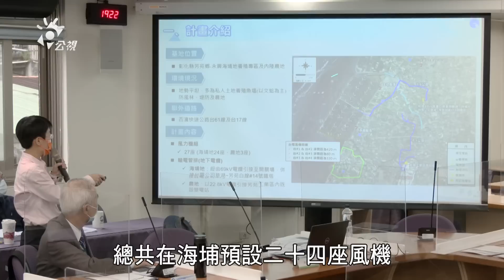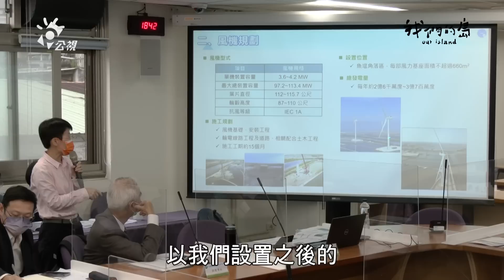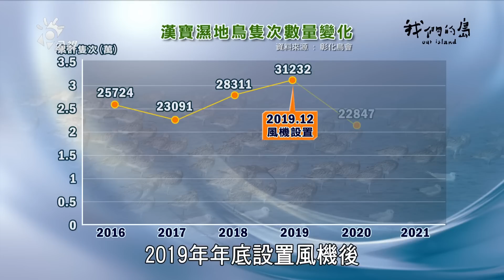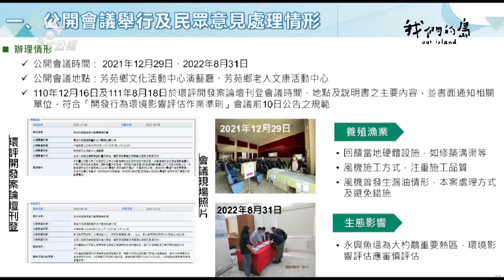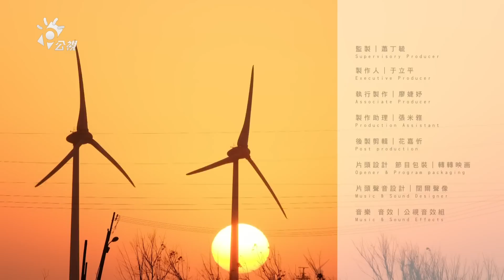彰化海岸的風機難題｜在地人有話要說：噪音、眩影、鳥擊死亡、咬舌自盡的文蛤? (我們的島 1192集 2023-02-13)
彰化沿海有著優良的風場，是台灣陸域風機裝置容量最高的縣市，但這裡廣大的泥質潮間帶與魚塭，也是度冬候鳥重要的覓食地與棲息地，在風機設立後的濕地旁，彰化鳥會已經觀察到鳥兒被風擊葉片擊落、數量減少的現象。

最近彰化芳苑永興養殖區，即將又有陸域風電開發案進駐，預計設置24支風機，讓保育人士與當地養殖漁民憂心不已，究竟他們在擔心什麼？

00:00 片頭
00:53 前言
02:09 彰化海岸是養殖重鎮和候鳥棲地
04:47 水鳥生態受到影響
09:49 風電開發影響文蛤養殖?
12:42 居民生活的困擾
15:40 芳苑陸域風電環評須再審

※專題文章》
●大風起！旋轉葉片下的人與鳥｜彰化海岸的風機難題